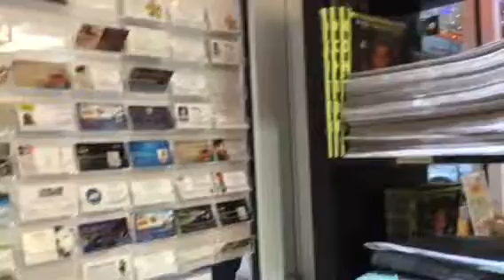Супчик из МАТРЕШКИ. заказы продуктов по интернету